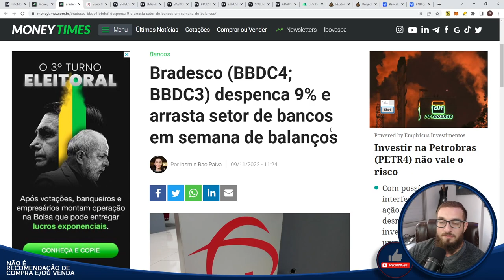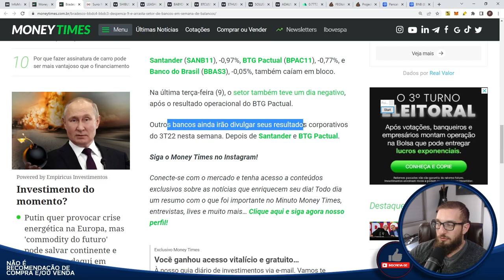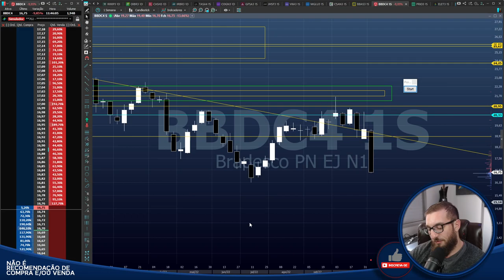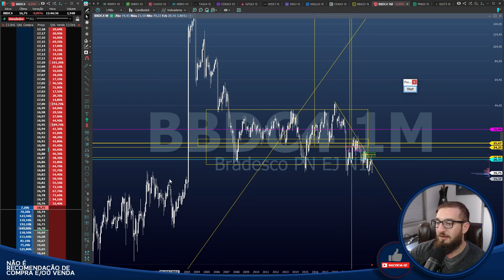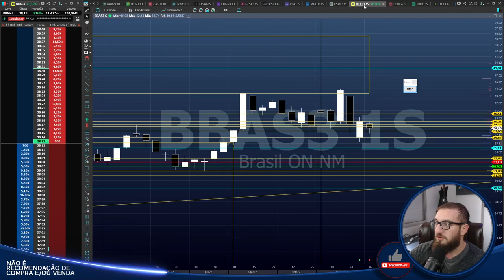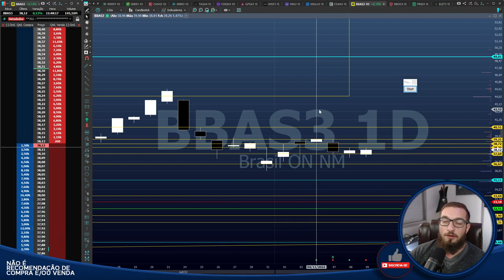E agora Bradescão? - BBDC4 afundando 10%!